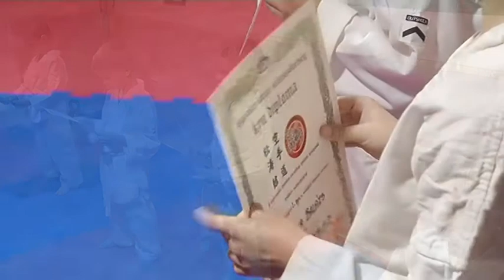Hajdúnánási Televízió: Övvizsgáztak a shotokan karate legfiatalabb növendékei 2017.11.24.